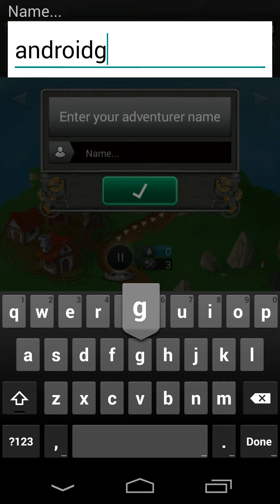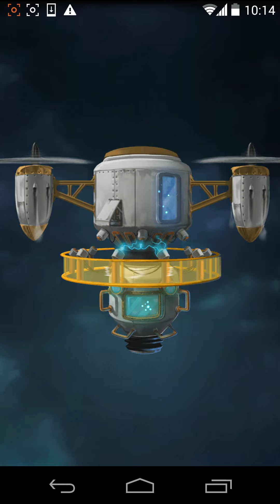Skydoms (by Etermax) - Android gameplay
Lead a team of legendary fighters in the most ingenious RPG quest, prove yourself in epic battles and unveil the long-lost secrets and powers buried in the ancient flying islands of Skydoms.
Forget everything you think you knew about match-3 puzzle RPGs, Skydoms will blow you away with its signature gameplay! Unique and delightfully crafted art and animations take the genre to a whole new level.